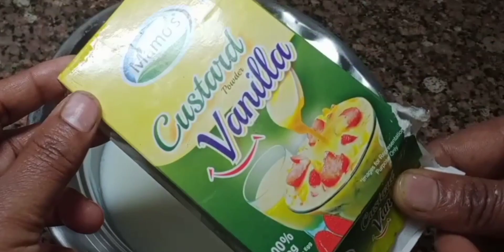Badam Milkshake | एक बार इस तरह से बादाम शेक घर पर बना कर देखिए बाजार वाला भूल जाओगे।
kids recipes, best recipes, tasty recipes, badam shake recipe, badam shake recipe at home, badam shake kaise banaye, bazar jaisa badam shake, badam shake kaise banate hai, badam shake street food, almond milk, badam milk, badam milkshake, badam shake without custard powder, quick badam shake, badam shake banane ka tarika, market style badam shake, quarantine recipe